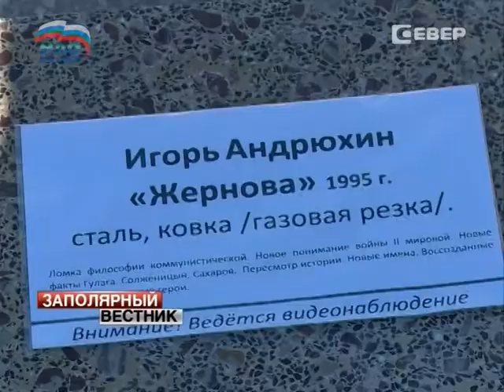«Аллея Победы» под открытым небом открылась в Нарьян-Маре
Современное искусство теперь в Нарьян-Маре. Под открытым небом на площади перед КДЦ «Арктика» открылась уникальная выставка «Аллея победы». Скульптуры приехали в Нарьян-Мар из Санкт-Петербурга, а с ними и несколько мастеров. Посмотреть на их работы можно даже ночью.